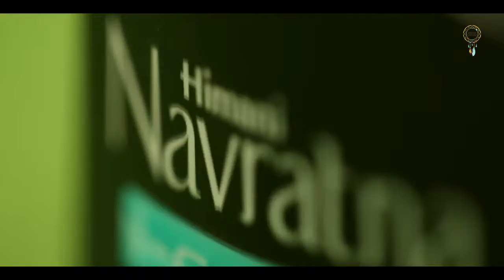I Cool Talc Behind the Scene with Shahrukh Khan